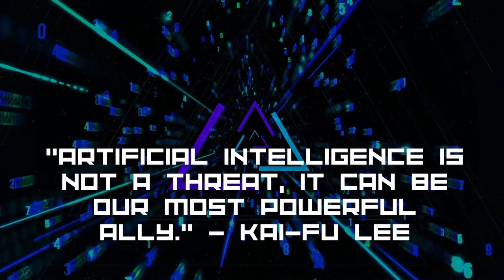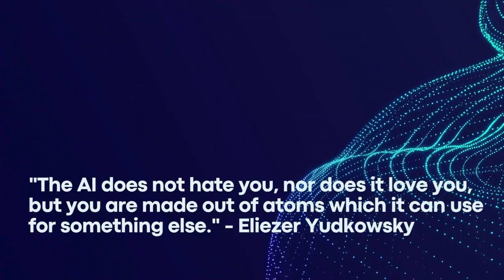Artificial Intelligence Quotes Will Inspire You | A Glimpse into the Future of Machine Language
Welcome to the fascinating quotes of artificial intelligence (AI), where human ingenuity converges with cutting-edge technology to push the boundaries of what machines can accomplish. AI, often referred to as the pinnacle of computer science, has captured the imagination of scientists, innovators, and visionaries worldwide.

This transformative field encompasses the development of intelligent systems that can perform tasks, make decisions, and learn from data, mimicking or even surpassing human capabilities. From advancements in machine learning to neural networks and robotics, artificial intelligence is reshaping industries, revolutionizing healthcare, powering autonomous vehicles, and elevating the way we interact with technology.

Join us as we embark on an exploration of the ever-evolving landscape of artificial intelligence, delving into its potential, impact, and the profound insights shared by notable individuals through famous quotes. Get ready to be inspired, intrigued, and gain a deeper understanding of the boundless possibilities that artificial intelligence holds for our future.